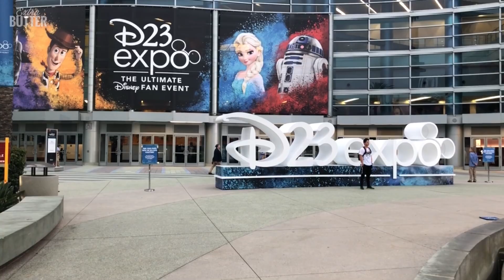Ashley Eckstein & Bret Iwan (Voice of Mickey Mouse) at D23 Expo 2019 | Extra Butter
Mark S. Allen meets up with Bret Iwan, the voice of Mickey Mouse, and Ashley Eckstein, who voices the Star Wars character Ahsoka Tano at the D23 Expo 2019. The two also talk about the clothing line Her Universe, a fangirl fashion company and lifestyle brand, and Our Universe.